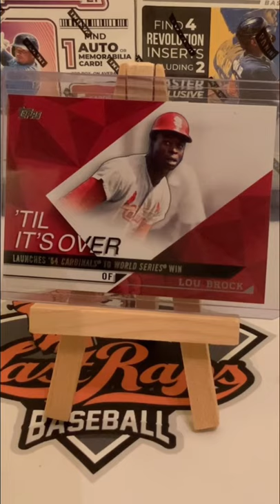Giveaway BA December 28, 2021 Lou Brock Topps 'Til It's Over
We are in the Christmas spirit, and that spirit has to do with giveaways!!  The twenty-seventh giveaway will feature St. Louis Cardinals outfielder Lou Brock.  Known for his speed and base stealing prowess, this 2015 insert card of the Hall of Famer is 'Til It's Over.  If you are interested in an opportunity to win this card, listen to the video and check our rules below.  Check the Giveaway Rules below for your chance to be part of the wheel.

2)  Like the Video
3)  Comment in the section below
4)  Deadline is December 30, 2021 at 11:59pm PDT
5)  Wheel of names (elimination style) will be used to determine the winner on December 31, 2021.  Time TBA.

Check back daily!! Comments will differ each video!! Thanks and hope you enjoy the !